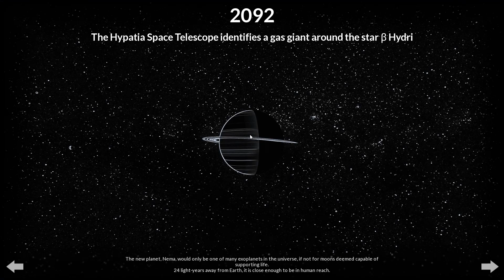Helium Rain Gameplay (PC)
Helium Rain PC Gameplay 1080P 60FPS.